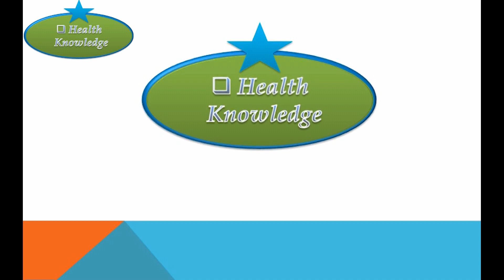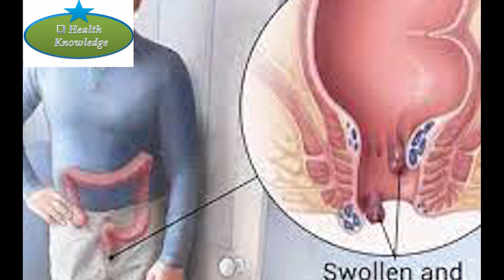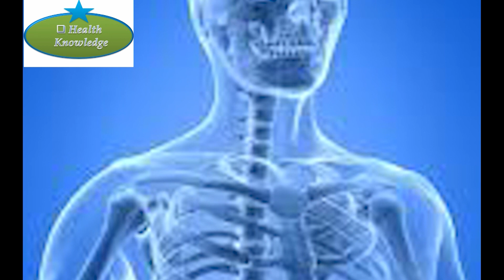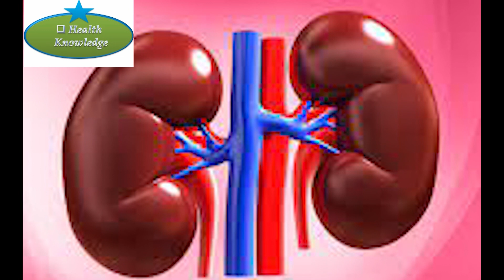လူတွေအတွက် ကနဖော့ပင်ကရရှိနိုင်တဲ့ အကျိုးကျေးဇူးများ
ကျန်းမာရေးနဲ့ပတ်သတ်တဲ့ ဗဟုသုတတွေကို နေ့စဥ်တင်ဆက်ပေးနေဦးမှာမို့ စောင့်မျှော်ကြည့်ရူအားပေးကျပါဦးနော်